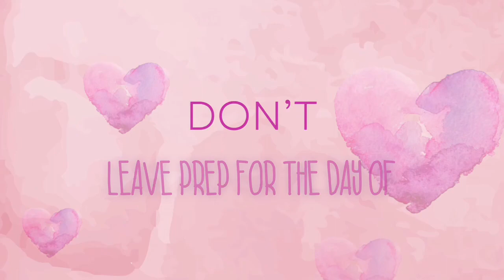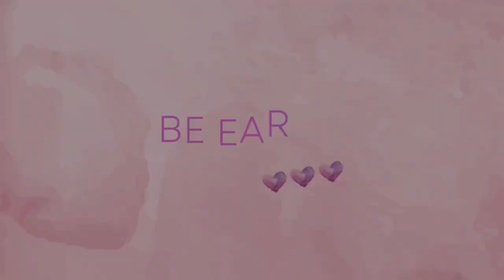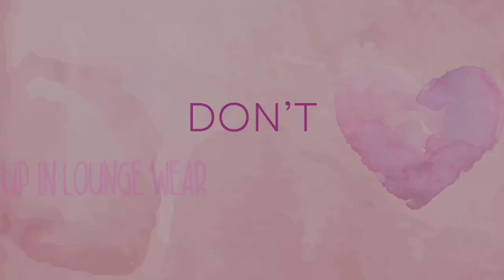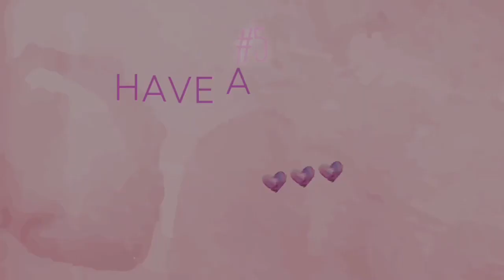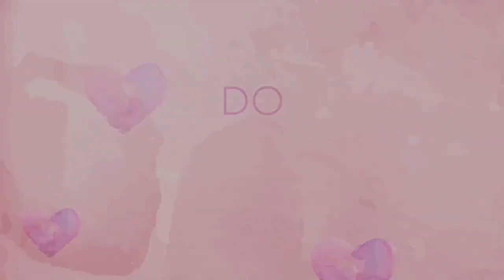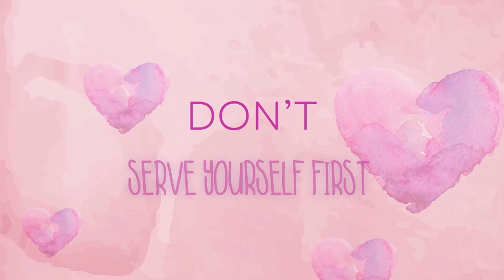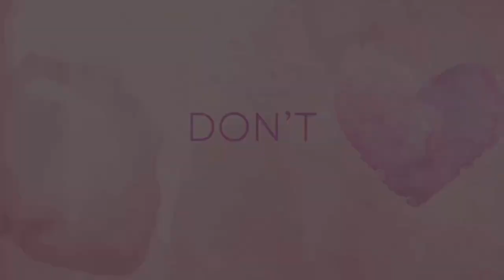2022 Women’s Day Etiquette